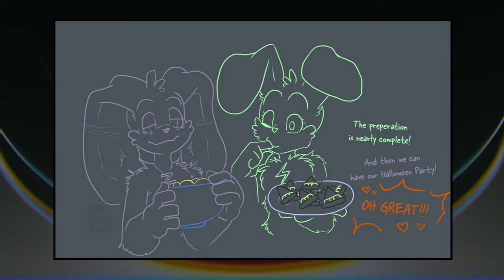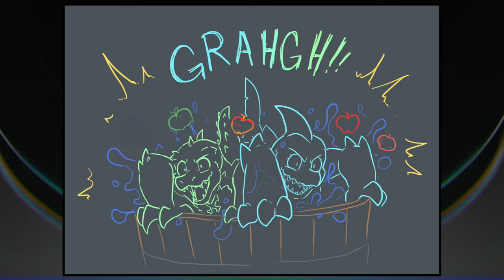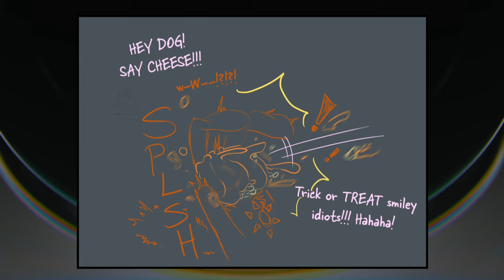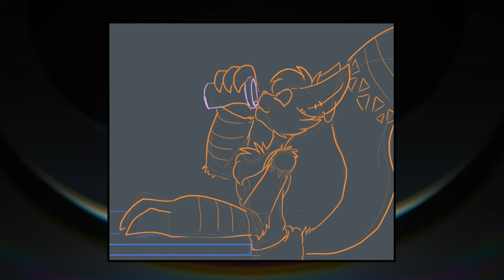Catnap x Dogday Halloween Night's Joke | Poppy Playtime Nightmare Critters Comic Dub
Producer & Edit : PetFolly
Comic Artist  :